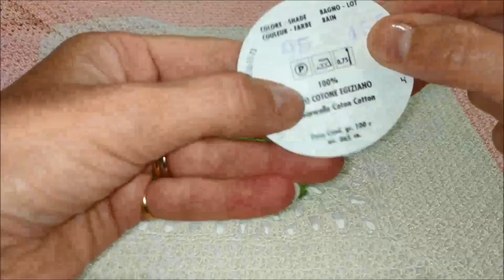lilla's tutorials: copertina quadrata all'uncinetto, parte 1 di 2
Una volta realizzato il rosone centrale la piastrella si lavorerà a occhi chiusi! Scegliete il filato e i colori che amate di più e aggiungete un bel bordo per renderla veramente speciale.